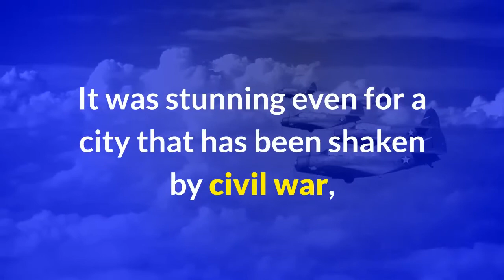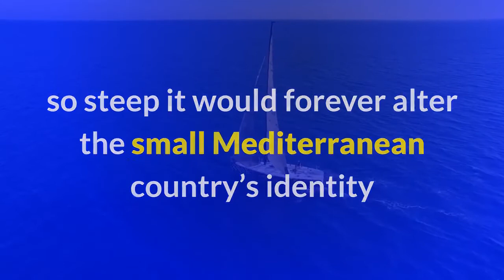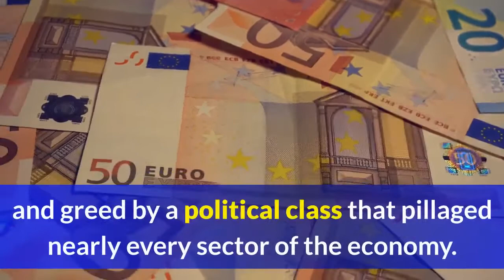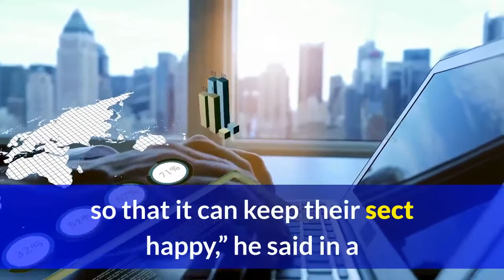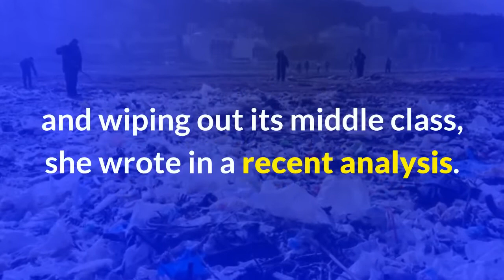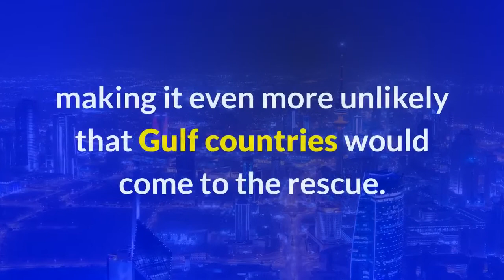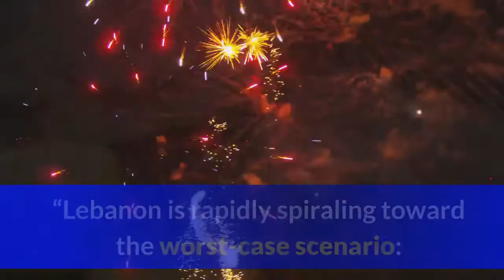even before explosion lebanon teetered toward ruin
all video beirutA
Aftermath of massive explosion in Beirut, Lebanon
GRAPHIC VIDEO WARNING: This is the scene in Beirut right now after an unbelieveably massive explosion rocked Lebanon's capital. Several dead, many more injured.
BREAKING NEWS‼️ Massive Explosion in Beirut, Lebanon.
BREAKING NEWS‼️ Massive Explosion in Beirut, Lebanon. 4 Aug 2020.
explosion
beirut
beirut explosion
explosion today
explosion in
lebanon
lebanon explosion
beirut explosion today
explosion in beirut
lebanon explosion today
explode
explosion in lebanon
explosion in beirut today
beruit
beirut lebanon
bomb
explosion news
port explosion
massive explosion
nuclear explosion
explosion box
fireworks explosion
oil rig explosion
tianjin explosion
big explosion

RISING
beirut explosion today
lebanon explosion today
beirut
beirut explosion
explosion in beirut
explosion in lebanon
lebanon explosion
beruit
lebanon
beirut news
beirut lebanon
explosion in lebanon today
libano
beirut blast
lebenon
explosion today
port explosion
massive explosion
fireworks explosion
firework explosion
china explosion
tianjin explosion
explosion news
explosion in
lebanon
beirut
explosion
beirut explosion
beruit
explosion in beirut
lebanon
lebanon beirut
ط¨ظٹط±ظˆطھ
beirut live
lebanon explosion
beirut news
beirut blast
massive explosion
ط§ظ†ظپط¬ط§ط± ط¨ظٹط±ظˆطھ
lebanon news
beirut bombing
beirut bomb
berut
beriut
beirut explosion today
cnn beirut
explosion in lebanon

RISING
explosion
beirut explosion
explosion in beirut
lebanon explosion
beirut blast
massive explosion
ط§ظ†ظپط¬ط§ط± ط¨ظٹط±ظˆطھ
beirut bomb
beirut explosion today
cnn beirut
explosion in lebanon
beruit
beirut
beirut news

explosion
lebanon explosion
beirut
beirut lebanon
lebanese
lebanon today
lebanon explosion today
lebanon news
explosion in lebanon
beirut explosion
libano
bomb
lebanese food
israel
ظ„ط¨ظ†ط§ظ†
bombing
lebanon bomb
lebanon bombing
beirut news
israel lebanon
beirut lebanon news
lebenon
lebanon time
where is lebanon

RISING
lebanon explosion today
lebanon explosion
explosion
explosion in lebanon
beirut explosion
beirut explosion today
explosion in beirut
lebanon blast
lebanon fireworks
beirut bomb
bomb
lebanon bomb
lebanon today
beirut lebanon news
beirut news
lebanon bombing
bombing
lebenon
beirut lebanon
beirut
libano
lebonon
where is lebanon